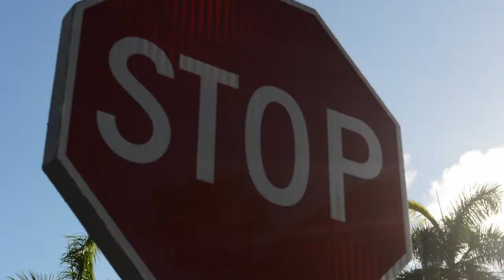Mizner Park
Minzer Park - Boca Raton, FL.